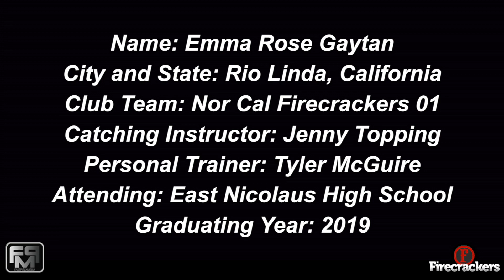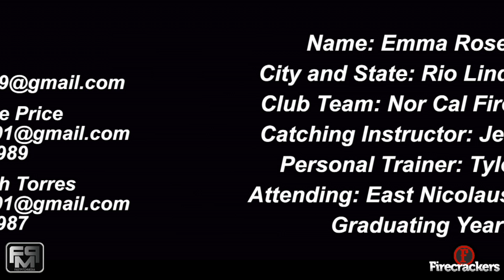2019 Emma Rose Gaytan Catcher and 3rd Base Softball Skills Video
2019 Emma Rose Gaytan Catcher and 3rd Base Softball Skills Video - Firecrackers - Price